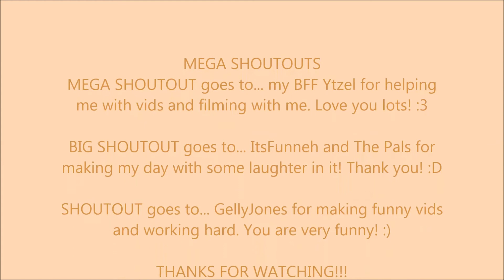2018 Shoutouts!| Friends, Helpers, and Channels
This is a short video showing some shoutouts like my friends, my helper, and some recommended channels you might want to check out.